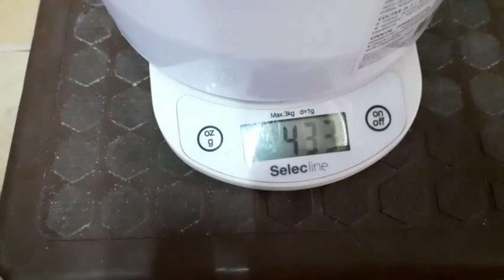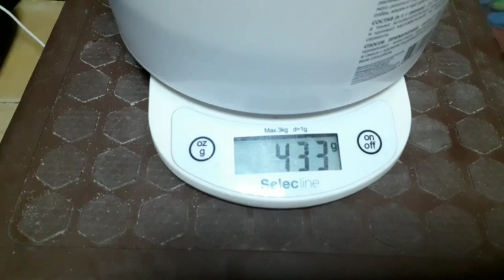Внеплановая обработка питомцев приюта от паразитов.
Новочеркасск. Приют "Мы одной крови" 50+
В связи с неплановой обработкой питомцев приюта от паразитов, возникла необходимость уточнить живой вес. В результате проверки оказалось, что питомцы потеряли в общей массе более 100 кг.  Это, конечно, не хорошо, будем выяснять причины.
Но, даже учитывая потерю "живого"  веса, банки препарата (1 кг - 3256р.) нам не хватит даже на 1-ну обработку. Следовательно, нужно уже завтра купить еще 1 банку, и через неделю еще одну, общей стоимостью 6512р., которых у меня нет. Очень прошу вашей поддержки, друзья!
Для тех, кто хочет принять участие в жизни приюта, "Реки" по запросу. Контактный и "привязанный" тел. 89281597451 Александр
Огромное спасибо всем, кто принимает доброе участие в жизни приюта! Вам друзья, мой поклон и уважение! Ваш ЛОХматый человек.